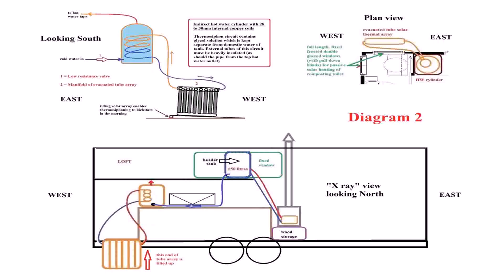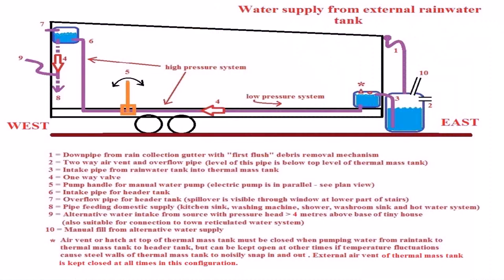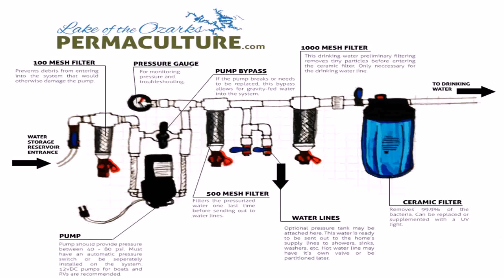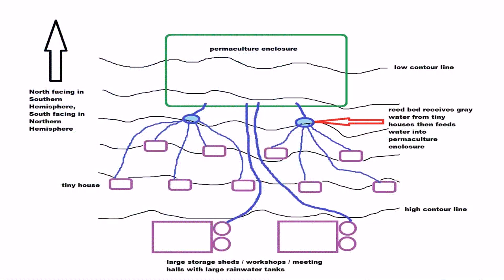Tiny House Gravity Fed Water (see description)